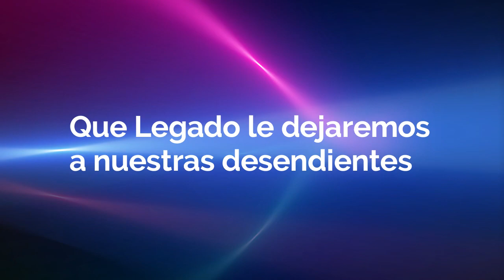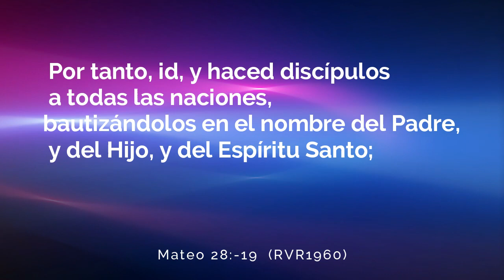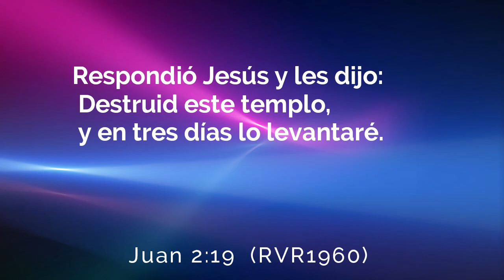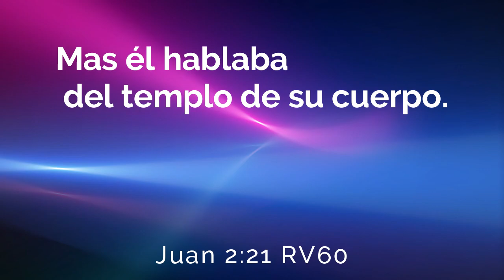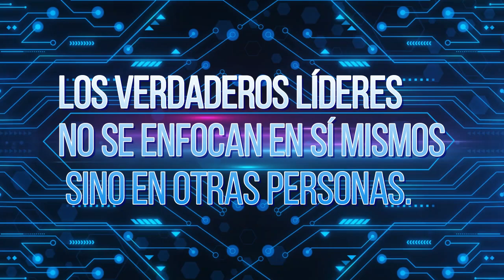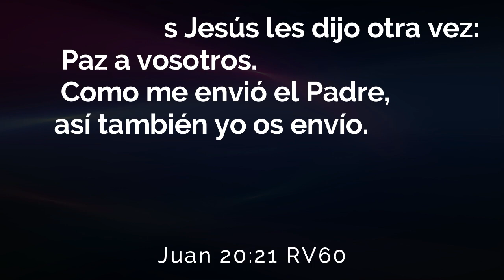Que Legado estas dejando a tus desendientes Mateo 28 18 19 Enero 26 23